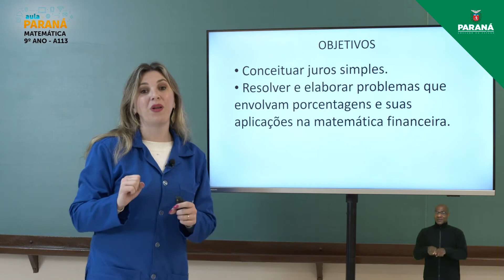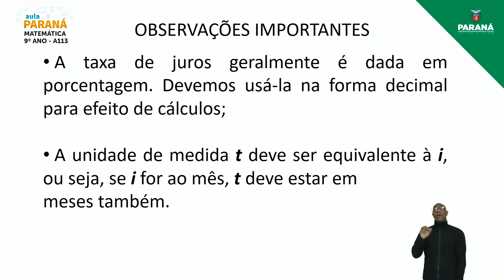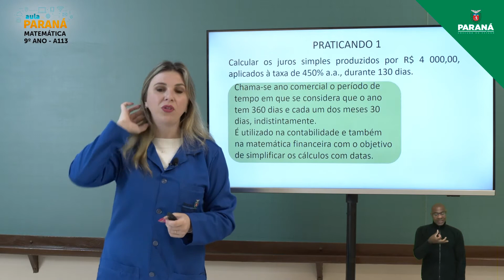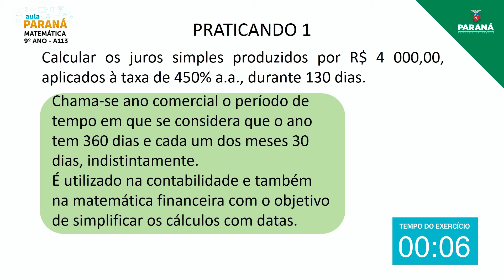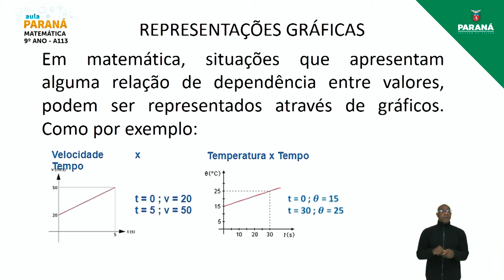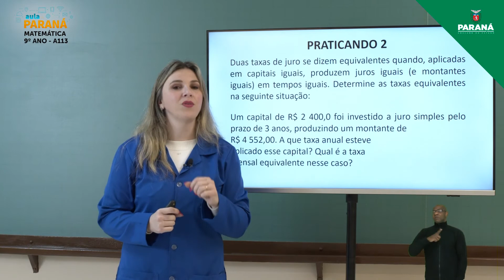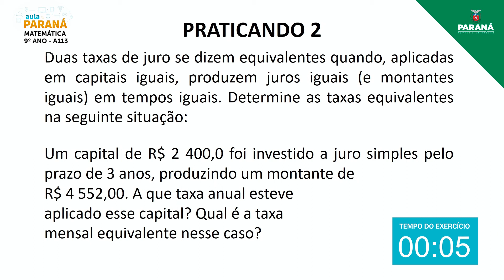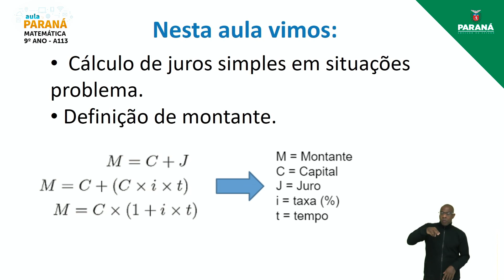2021 | 9º Ano | Matemática | Aula 113 - Porcentagem e Problemas Envolvendo Juros: Simples - Parte 3